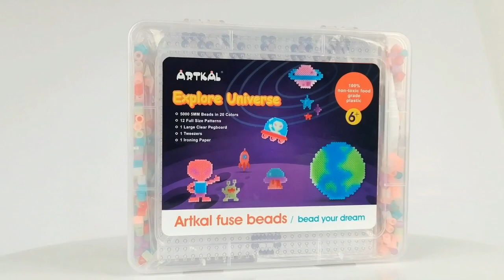Artkal New Arrives - Explore Universe (Glow in Dark Beads)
Artkal explore universe kit includes special colors, such as glow in dark colors.